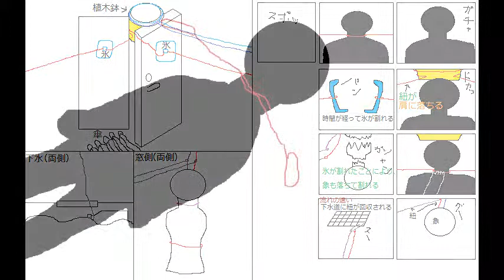こちらのアリバイトリックはアニメやドラマ、小説等と かぶっていないでしょうか？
こちらのイラストは、Google＋でも投稿されています。

ある授業で、シナリオを書いていて、書くジャンルは自由なのですが、僕は推理ものを書こうと思っています。
それで、推理もののために写真のようなトリックを自分で考えたつもりなのですが、既に使われていたりしていないでしょうか？
既に使われていたらという心配があるため、確認しておきます。

トリックについて
◯傘が置かれている理由は被害者がそこで足を止めるようにするためと溶けた氷の水が床に落ちていても、怪しまれないようにするため。

◯被害者が皆と一緒にいるとき、被害者だけが途中で抜け出し、被害者はこの仕掛けがしてある部屋に行き、絞殺される。犯人は被害者が生きている時から皆と一緒にいて、何処かに抜け出したりもしていないため、アリバイは成立。

２枚目はそのトリックを使ったときの遺体の格好です。多分、このトリックを使った場合、遺体は扉(イラストには描かれていないけど)に挟まれる形で発見されると思います。

扉は開けたら重さで勝手に閉まるものです。